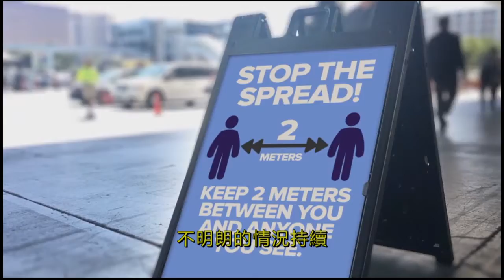2020-7-21 政論蹤橫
新時代電視 | 新聞報道 | 7:00pm